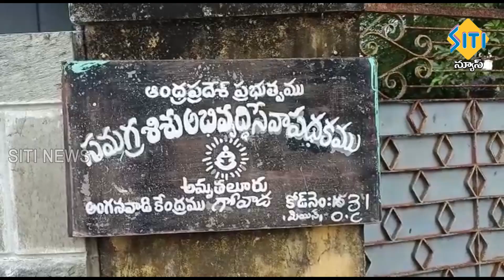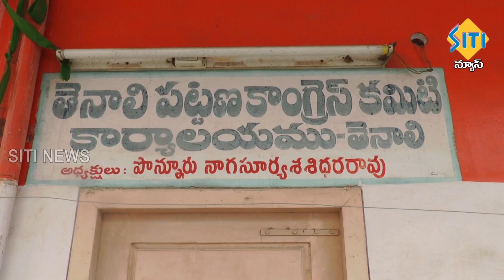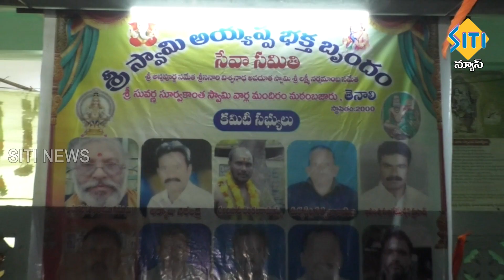TENALI SITI NEWS - 9 12 2022 -2 PM NEWS